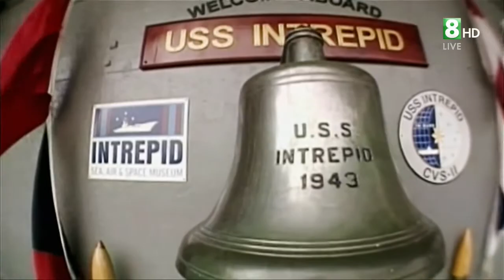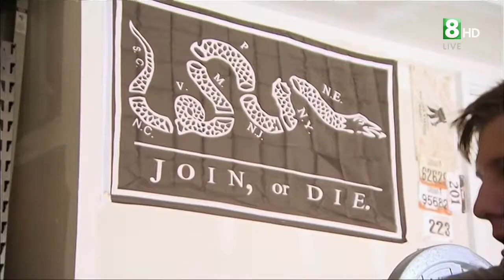Intrepid Foundation - Fight For The Troops November 2013 - Traumatic brain injury - Soldier Stories.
Click 720 for HD

Taken from
UFC FIGHT NIGHT 31 -
FIGHT FOR THE TROOPS 3
NOV 6, 2013
FORT CAMPBELL
HOPKINSVILLE
KENTUCKY

Intrepid Fallen Heroes Fund
Mission
The Intrepid Fallen Heroes Fund serves United States military personnel wounded or injured in service to our nation, and their families. Supporting these heroes helps repay the debt all Americans owe them for the sacrifices they have made in service to our nation. They are, in the words of our founder, the late Zachary Fisher, "our nation's greatest national resource," and they deserve all the help that our nation can provide. The Intrepid Fallen Heroes Fund is a leader in meeting this important national mission.